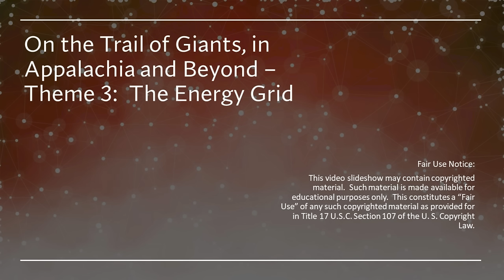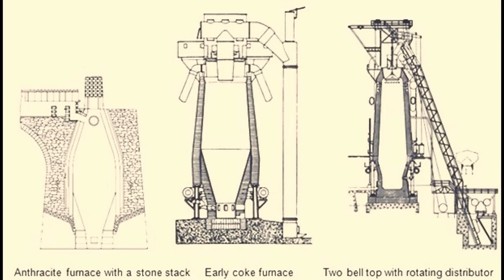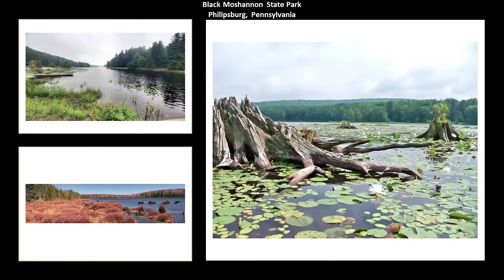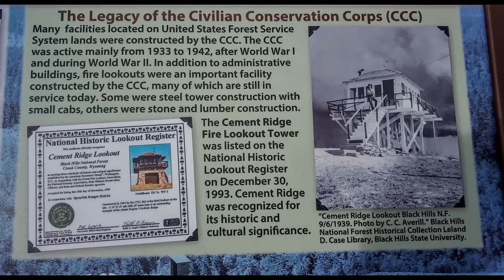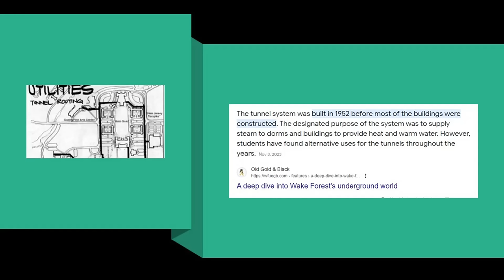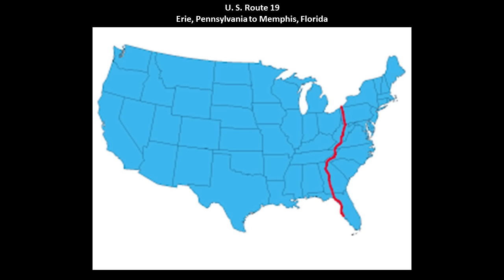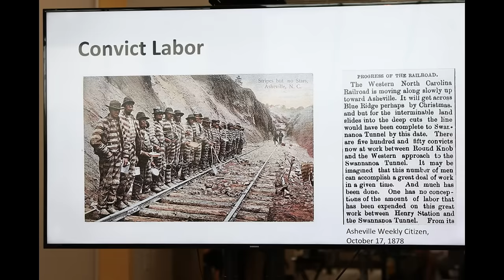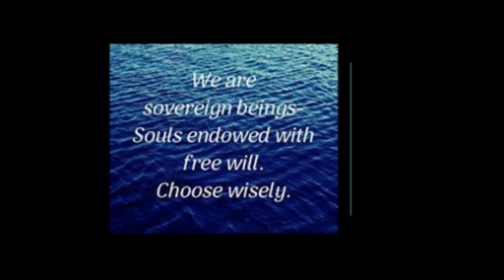On the Trail of Giants, in Appalachia and Beyond - Theme 3: The Energy Grid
Four main themes clearly unfolded and were interwoven in the research for my original video "On the Trail of Giants, in Appalachia and Beyond."

I am bringing forward these four themes separately for your consideration in this series, and this is the third-themed segment that is done, with the featured theme of “The Energy Grid.”

The last themed-segment will be on my findings related to evidence for "The Cataclysm.”

The first two themed-segments were on “Robber Barons and Resetters” and "Giants."

This particular video on “The Energy Grid” will be focusing on topics including, but not limited to, the consistent finding of a history of railroads running in parallel to S-shaped riverbends, also called "horseshoe" river bends, and other transportation infrastructure; findings on the integral role giant trees played on the Earth's grid system; and how the infrastructure of this energy grid system has been reverse-engineered into a control system, and much, much more!

1914 Ohio Public Utilities Commission Railroad Map of Ohio -

eBooks:

NEW: I am very excited to announce the publication of a new eBook that has just  become available on the Nobel 7 Publishing website.   Brilliantly written by Stephanie McPeak Petersen, in a collaboration with myself, Elin Carlson, and Shalamoor Bey,  you can find the details about "The Lyre's Masque (The Re-Telling of Our Story)," and more about all of us, at this link: